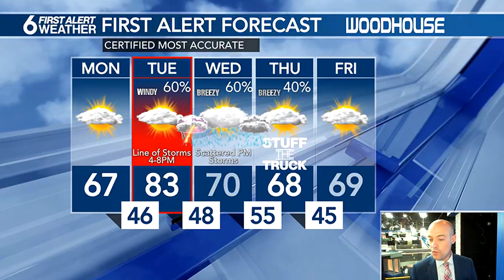Rusty's 10 Day Forecast